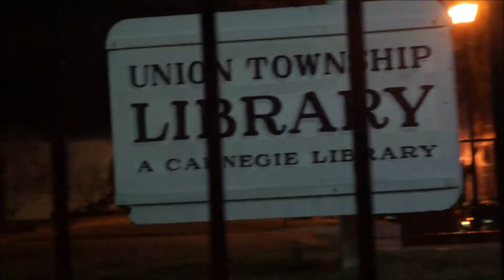Magical Front Street Ripley Ohio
Check out this short video of Downtown Ripley, Ohio at night. This small town is eerily quiet at night.